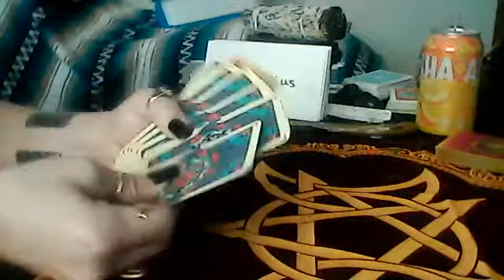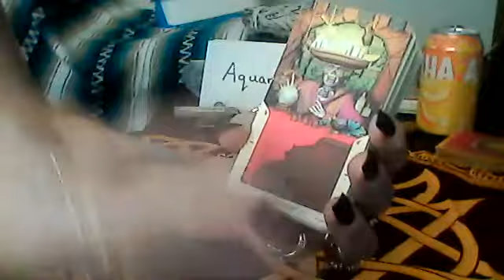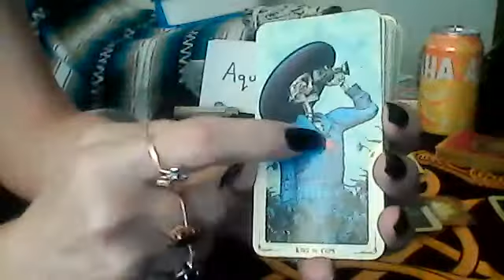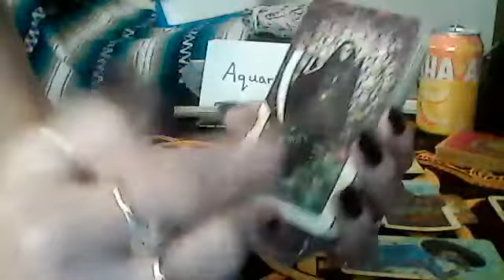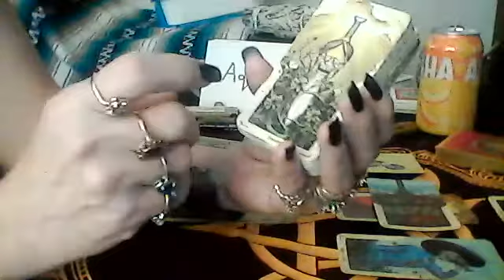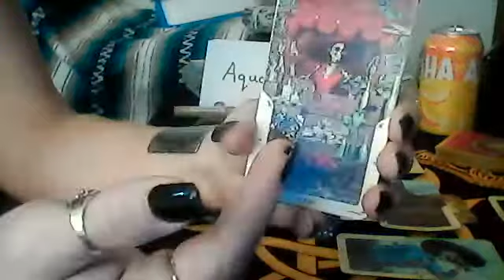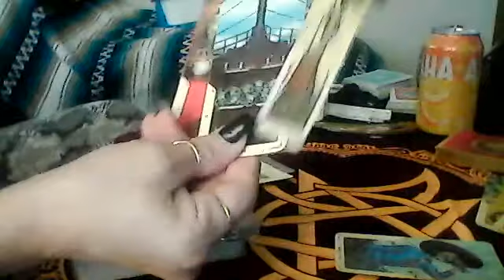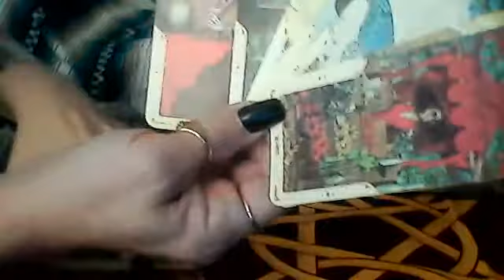Aquarius - The Magician - Self-Love, Love, Money, Commitment